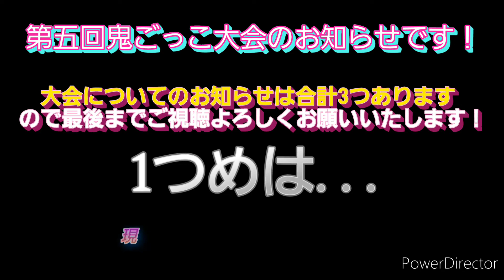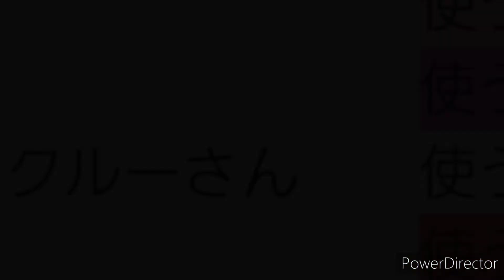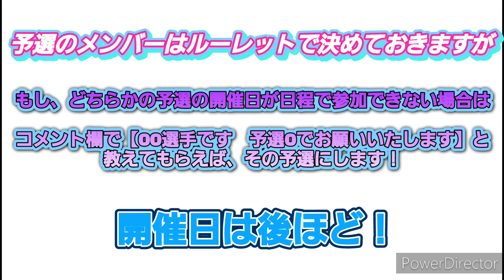第五回鬼ごっこ大会のお知らせ動画‼️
どうも皆さん、こんばんは🌙😃❗まれくんGAMESです。皆さん、この度は、第五回鬼ごっこ大会を延期してしまい、本当に申し訳ありませんでした. . .。ですが第五回鬼ごっこ大会に出来るだけ多くの人数が参加してくれるのを祈っています！エントリーした選手の皆さんには必ず確認して欲しい動画です！なぜなら、今回の第五回鬼ごっこ大会はいつもの大会とは少し変わっていて、予選からスタートとなる大会になるため、ルールをしっかり把握して欲しいからです❗

・1つ目【第五回鬼ごっこ大会の現在の出場者】
逃げ水さん　　　　　　　　使う色→紫
ウルフさん　　　　　　　　使う色→黄緑
さるくんさん　　　　　　　使う色→赤
ナンユウさん　　　　　　　使う色→白
イケッチ【殲滅隊長】さん　使う色→赤
ビブリさん　　　　　　　　使う色→グレー
ボッスさん　　　　　　　　使う色→水
ミラティブ配信者さん　　　使う色→黄緑
まれくんと戦いたいさん　　使う色→黄
ディズニーガチ勢さん　　　使う色→茶
まれくんは食べ物さん　　　使う色→緑
まれくん愛好家　ななさん　使う色→バナナ
氷結饅頭さん　　　　　　　使う色→水
リラむら　息さん　　　　　使う色→黒
KeshiGomuさん　　　　　   使う色→黄
通信サボ管理人　ゆうさん　使う色→おまかせ
まれくん【卵教徒】さん　　使う色→紫
くまごろさん　　　　　　　使う色→コーラル
休憩時間さん　　　　　　　使う色→おまかせ
mintochocoさん　　　　　  使う色→おまかせ
くれあさん　　　　　　　　使う色→青
たいやきさん　　　　　　　使う色→ローズ
山田さん　　　　　　　　　使う色→ピンク
まれ教徒の純白クルーさん　使う色→白
トマトさん　　　　　　　　使う色→コーラル
ゼロの抜け殻さん　　　　　使う色→茶
まとくんさん　　　　　　　使う色→おまかせ
???(募集中)　　　　　　　　使う色→???
まれくんGAMES　　　　　  使う色→おまかせ

以下の28名です！
あと1人エントリー募集中です❗もし、参加したい方がいれば、コメント欄に参加するネーム名、使いたい色を教えて下さい❗

・2つ目【予選　決勝戦の開催日について】
第五回鬼ごっこ大会ではそれぞれ14人ずつにリーグ戦で分かれてそれぞれのリーグ戦で上位7人以内に入った選手は決勝戦に出場できる仕組みです！

予選A　2月11日　金曜日　夜8時から

予選B　2月12日　土曜日　夜8時から

決勝戦　2月20日　日曜日　夜7時から

すべて非公開ルームでやりますので、大会当日にそれぞれの開会式【大会が近くなってきたら出す動画】のコメント欄、説明欄に部屋IDを書いて知らせますので、それを見て出場してくださいね❗(間違えて違うリーグ戦に出場しないで下さいね❗)

・3つ目　【大会のルールについて】
部屋の設定は以下の通りです⤵️
鬼　　　　　　　　　2人
投票タイム　　　　120秒
ボタン　　　　　　　1回
クルービジョン　　　1.5
鬼ビジョン　　　　　0.5
キルクールダウン　   15秒
キル距離　　　　ショート
ショートタスク　　　3つ
スピード　　　　　　2.0
科学者　　　　　　　1人【確率　100%】
エンジニア　　　　　7人【確率　100%】
守護　　　　　　　　なし
シェイプシフター　　1人【確率　50%】

大会のルールについては以下の通りです⤵️
予選では5試合しか行いません❗
決勝戦では10試合行います❗
点数について⤵️
【クルーが勝った場合】
生き残った選手　→　3ポイント
やられた選手　　→　1ポイント
【クルーが負けた場合】
クルー全員　　　→　0ポイント
【鬼が勝った場合】
ノーマル鬼　　　→　4ポイント
シェイプシフター→　5ポイント
【鬼が負けた場合】
ノーマル鬼　　　→　－1ポイント
シェイプシフター→　－2ポイント

サボタージュ、ベント、通報、カメラ、アドミン、待ち伏せ、扉閉め禁止です。
役職ありです。シェイプありです。鬼ごっこの説明以上！
【ルール違反した場合】
1回目　→　　0ポイント
2回目　→　－1ポイント
3回目　→　－2ポイント
4回目以上　→　マイナス3ポイント

その他について⤵️
暴言、煽り、荒らしをした場合はbanとし棄権となりますので、明るい部屋にしましょう❗
撮影や配信、スクショは認めます❗
説明以上です❗

使用した曲⤵️
The fat rat - Xenogenesis